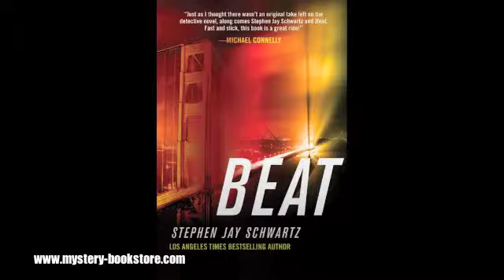Schwartz - Life After Beat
Author Stephen Jay Schwartz discusses his latest novel, BEAT, at the Mystery Bookstore Los Angeles, Sept 30, 2010.